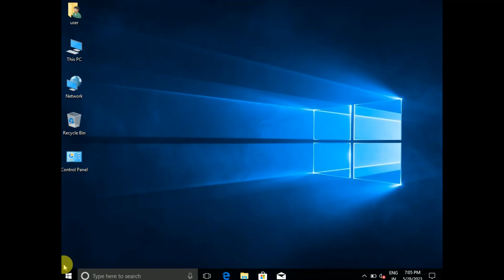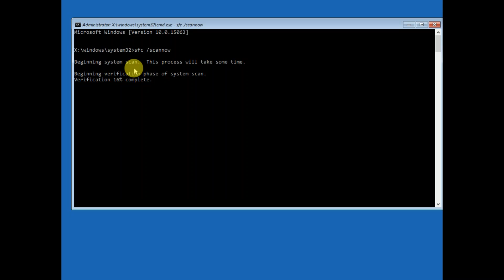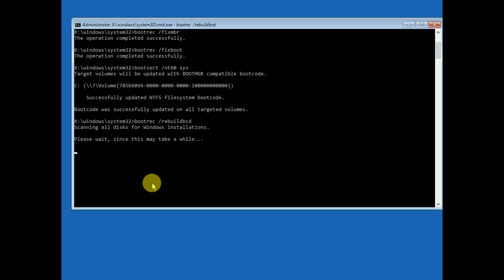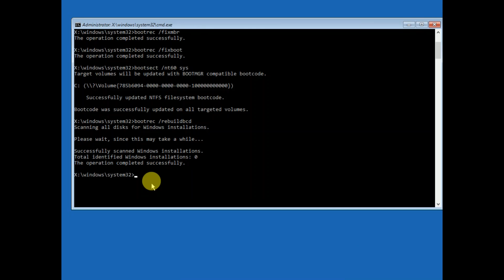PC Needs To Be Repaired Error codeError 0xc0000017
sfc /scannow
bootrec /fixmbr
bootrec /fixboot
bootsect /nt60 sys
bootrec /rebuildbcd

✅ This instructions in this video tutorial can be applied  for  laptops, desktops, computers, and tablets which run the Windows 10 /11/8/systems. This tutorial will work on all hardware manufactures, like Dell, HP, Acer, Asus, Toshiba, Lenovo, and Samsung